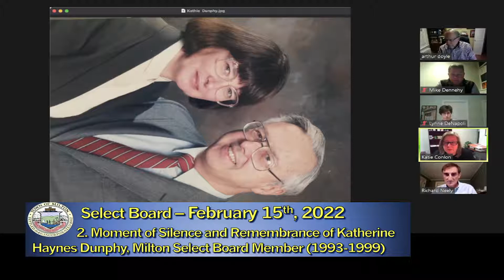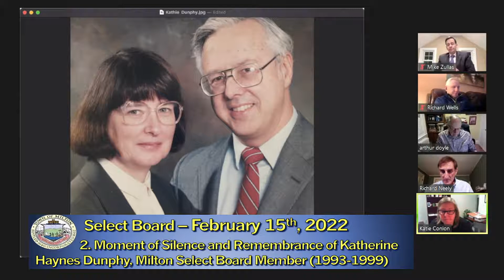Select Board - February 15th, 2022